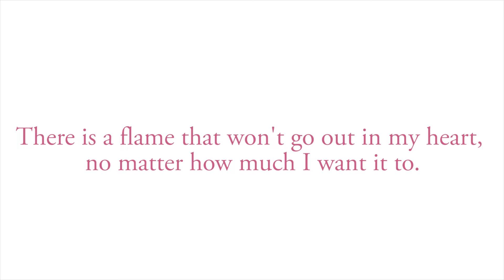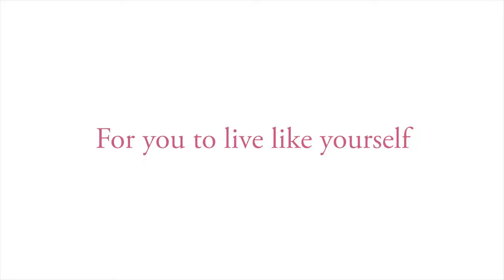[PS4, PC] Tales of Berseria Tokyo Game Show 2016 English Trailer (Subbed)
This is the Tokyo Game Show 2016 English trailer for Tales of Berseria. It's actually exactly the same as the long version of the 5th Japanese trailer. The trailer is only English-subbed, but English-dubbed gameplay can be found

Tales of Berseria is the next mothership title of the Tales of Series which was first announced during Tales of Festival 2015. The game will be released for both the PS3 and PS4 on August 18, 2016 for Japan, and on early 2017 for the PS4 and PC for the West. The game features a female protagonist named Velvet and a theme of pirates and ships. It's also confirmed as a distant prequel to Tales of Zestiria.